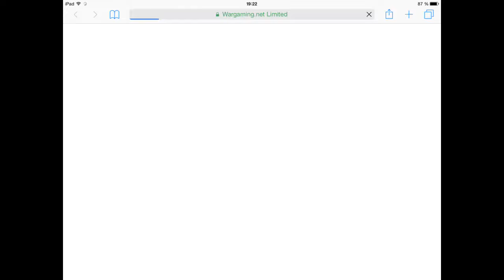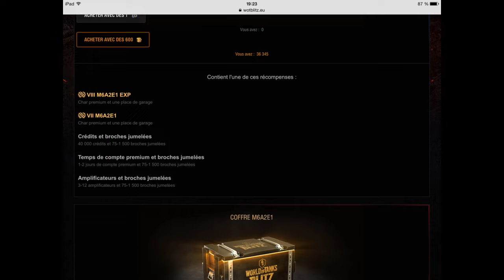World Of Tanks Blitz Présentation de l’évent (contes de l'oie) en M46 Patton Tiers 9